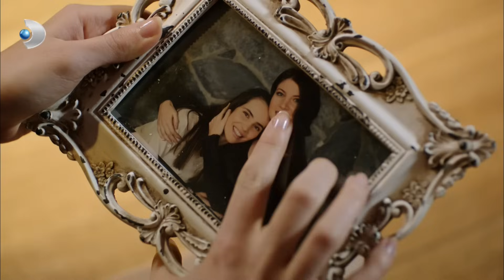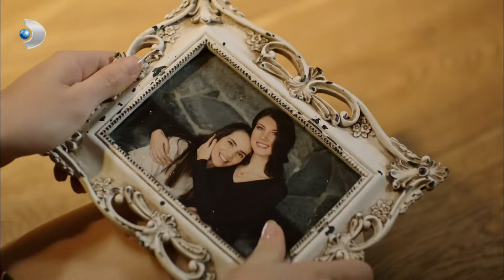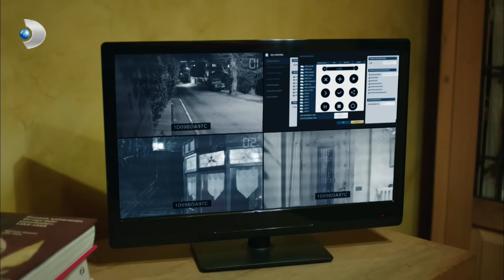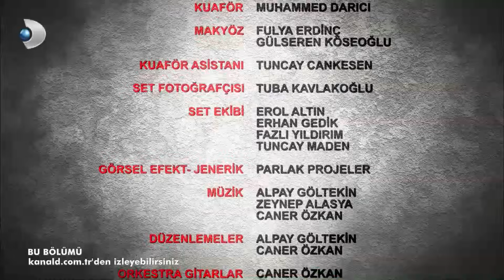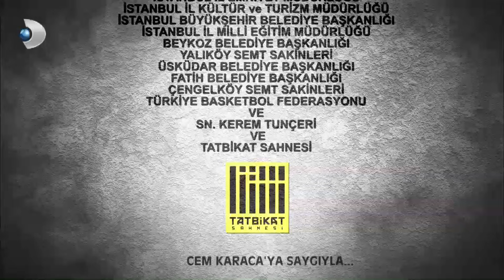Adı Efsane 1. Bölüm - Part 2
Adı Efsane 1. bölümüyle ekrana geldi. Tarık'ın yeni bir hayat kurma çabası onu biraz zorlasa da artık aklında sadece kızlarının velayetini almak olduğu için, "Efsane"yi küllerinden doğmasına izin veriyor. Şimdi ne Tarık için ne de onun hayatlarına dokundukları için hiçbir şey eskisi gibi olmayacak.

Adı Efsane yeni bölümü ile yayında! Kariyerini ve ailesini kaybeden eski milli basketbolcu Tarık, nam-ı diğer Efsane, karısının ölümünden sonra yaşadığı derin üzüntü haliyle, kızlarının sorumluluğunu da üstlenememiş ve çocukkarının velayeti teyzelerine verilmiş. Şimdi ise her şeyi düzeltmek için kolları sıvayan Tarık, takımı bile olmayan bir okulda koç olarak işe başlıyor. Üstelik, bir an önce saha çıkacak bir takım oluşturmak üzere... Bir yandan okulla bir yandan kızlarını yurt dışına götürmek isteyen Seçil'le uğraşmak zorunda olan Tarık için yepyeni bir dönem başlıyor.